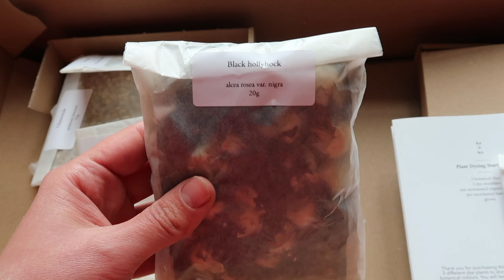I Opened a Gallery and Shop !! ✿ a life update and art vlog ✿ small business diaries ep. 1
In these past 4 months so much has happened and I'm so excited to share everything with you! So here is a little life update and art vlog, as well as I'll finally be showing you how the gallery shop is looking since I opened in February. I'll be taking you along the journey of what it looks like to be a new small business owner, and so this is episode 1 of what I'm calling my small business diaries...I honestly have no idea what I'm doing, so this will be an honest look at diving head first into pursuing dreams...this is just the beginning my friends, i look forward to learning and growing alongside you :) take care!!

Video Diary of An Artist living a Creative & Curious Life in the Countryside of Sweden - Story 27